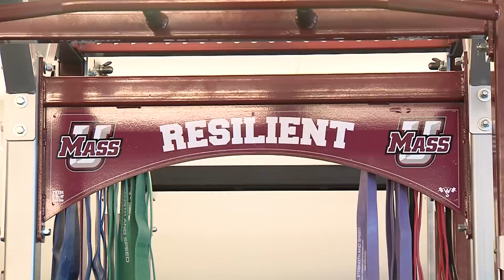Sign up for We Built Weekend! (July 25-26)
Coach Whipple invites UMass Football Alumni back for We Built Weekend.